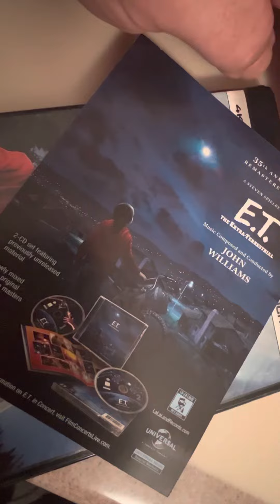Universal Studios ET 4K unboxing and digital code giveaway